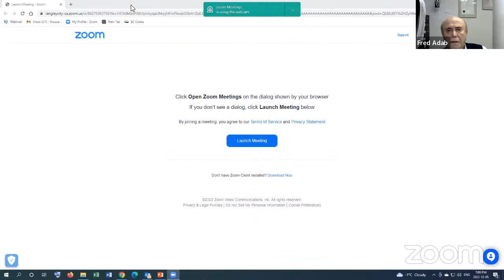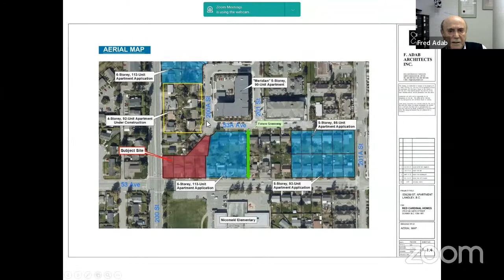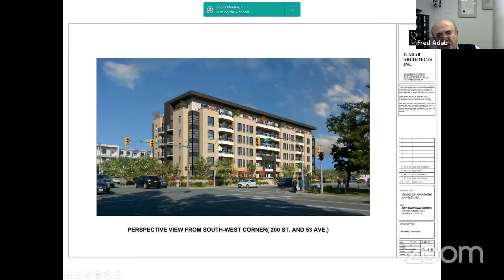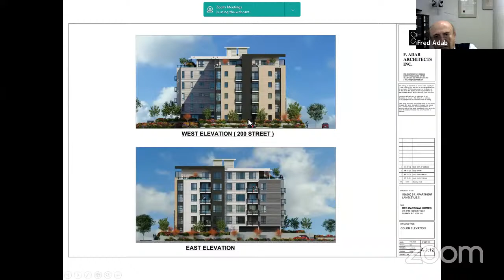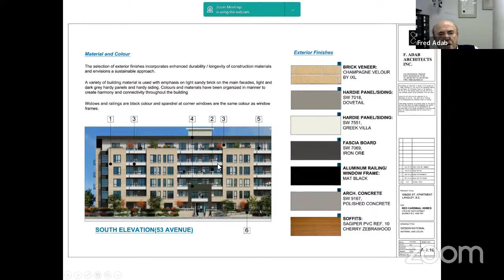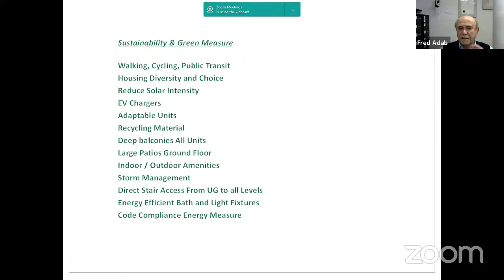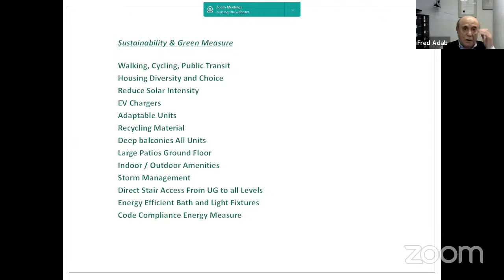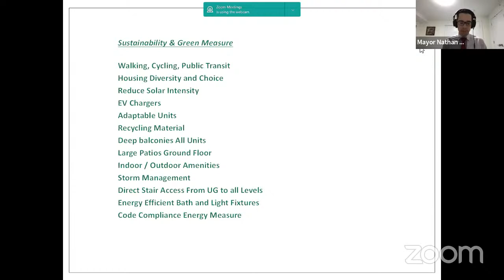City of Langley - Public Hearing - December 5, 2022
The City of Langley is holding the December 5, 2022 Public Hearing electronically as a Zoom Webinar. View the livestream here on Dec. 5, 2022 at 7pm.
Member of the public may join the Public Hearing by registering as participants. to register.